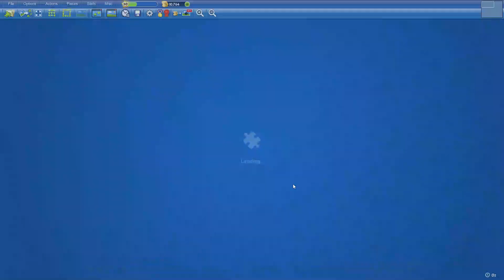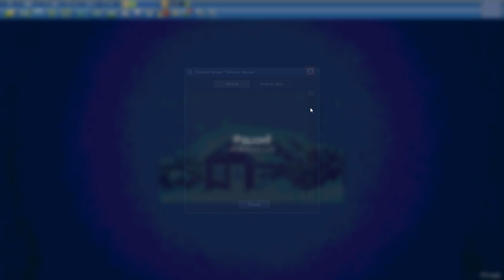Snowy House in 10min26s